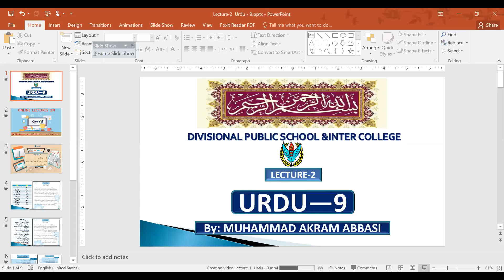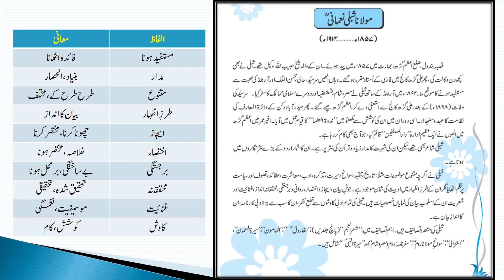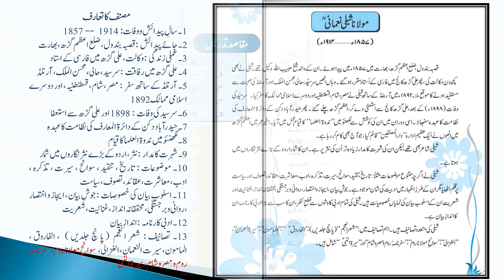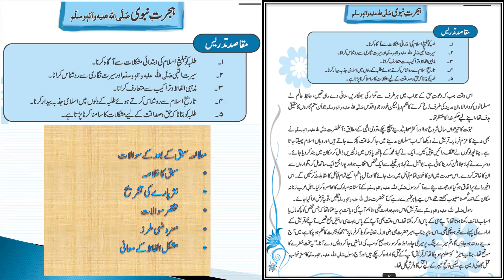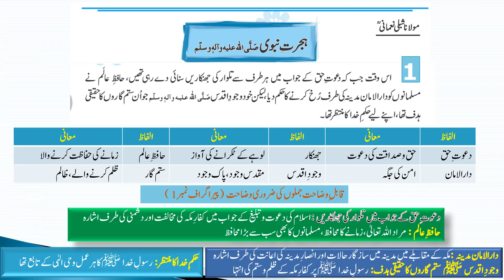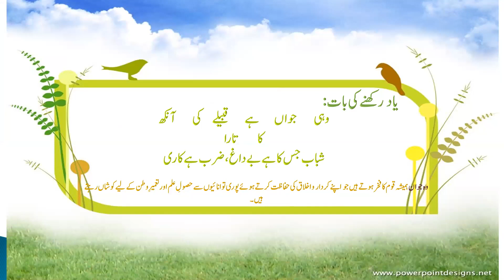Urdu 9 | Lecture 02